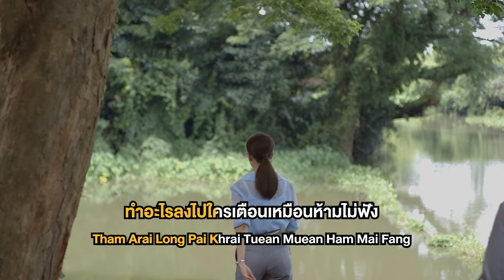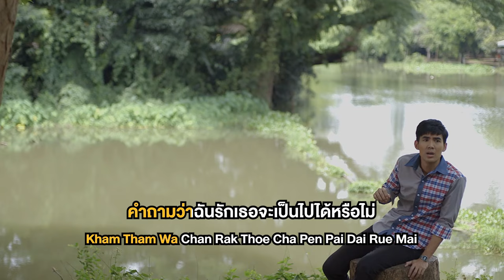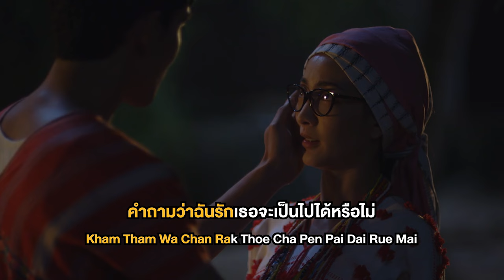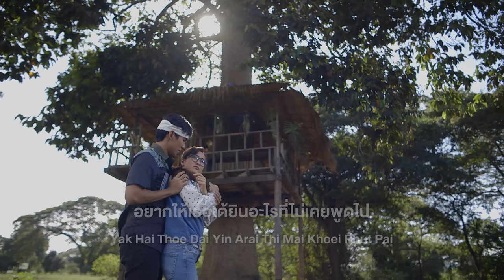ซ่อน Ost.รักจังเอย | นนท์ ธนนท์ | Official Karaoke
เพลง ซ่อน
ศิลปิน นนท์ ธนนท์
เนื้อร้อง ทำนอง วิเชียร ตันติพิมลพันธ์

ทำไมใจเราเองจึงเป็นอย่างนี้  ทำไมมันต้องคิดกับเธออย่างนี้
ทำไมมันไม่ยอมหักห้ามสักที
ทำอะไรไม่ดูตัวเองสักครั้ง ทำอะไรลงไปใครเตือนเหมือนห้ามไม่ฟัง
ยังดื้อดึงดันทุกที

ฉันควรหยุด หยุด หยุดสิ่งที่ฝันเพราะเราต่างกันเท่าไร
แม้ฉันจะหยุด หยุด หยุดใจแค่ไหนฉันก็ยังทำไม่ได้

**ซ่อนคำว่ารักอยู่ในใจ ซ่อนความหวั่นไหวในสายตา
อยากให้เธอรู้เมื่อมองมา อยากให้เธอได้ยินอะไรที่ไม่เคยพูดไป
อึดอัดต้องรักอยู่ในใจ จะต้องทรมานอย่างนี้ไปนานแค่ไหน
คำถามว่าฉันรักเธอจะเป็นไปได้หรือไม่ คำตอบอยู่ในใจเธอนั้น ไม่รู้จริงๆ

ลองทำเป็นไม่แคร์เมื่อเธอส่งยิ้ม ลองทำเป็นไม่อินเมื่อเธอสบตา
พยายามไม่ทำก็ทำไม่ได้สักที
ทำไมเราจึงเป็นเช่นนี้กับเธอเท่านั้น  ทำไมเราจึงกลัวจะเจ็บปวดใจเพราะได้แต่ฝัน
มันไม่ได้จริงๆหรือไร

แล้วฉันต้องหยุด หยุด หยุดใจแค่ไหน
บอกฉันที บอกฉันที หยุดหัวใจที่รักเธอได้อย่างไร

คำถามว่าฉันรักเธอจะเป็นไปได้หรือไม่ คำตอบอยู่ในใจเธอนั้น ที่ฉันอยากรู้

คำถามว่าฉันรักเธอจะเป็นไปได้หรือไม่ คำตอบอยู่ในใจเธอนั้น  อยากรู้จริงๆ

(ซ้ำ**)